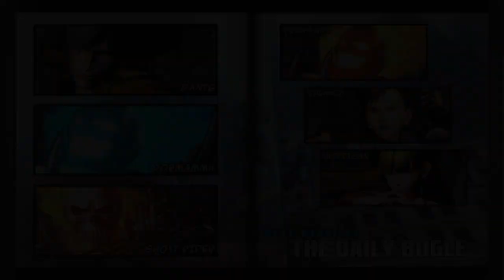Requested ULTIMATE MARVEL VS. CAPCOM 3 Dante/Dormammu/Ghost Rider Arcade Gameplay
Requested by BrownieBites